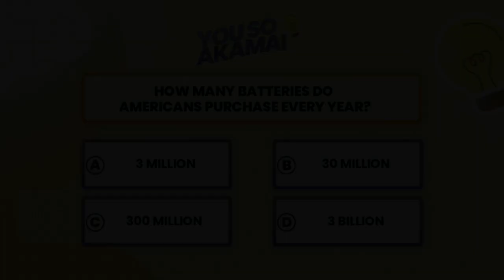New Technology and Breakthrough Treatments Revolutionizing Migraine Management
From advanced neuromodulation devices to cutting-edge research, discover how the latest innovations are helping patients manage migraines more effectively—without relying solely on medications.Managing migraines has evolved with the introduction of new technology and groundbreaking treatments. Headache tracking apps offer a personalized approach to identify triggers, while FDA-cleared neuromodulation devices like Cefaly and Nerivio use electrical stimulation to reduce pain non-invasively. Additionally, exciting research into CGRP inhibitors and PACAP-blocking treatments is paving the way for safer, more effective therapies. The future of migraine care is bright, with ongoing advancements at the forefront of headache management.